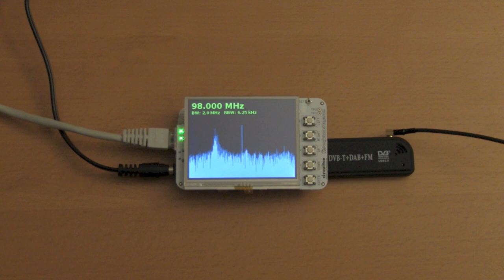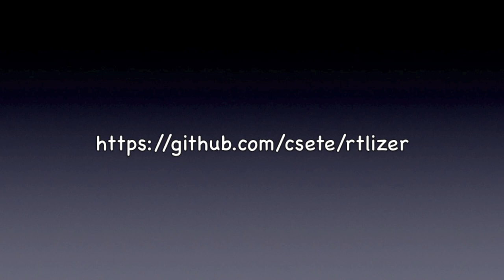rtlizer demo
A short demonstration of rtlizer running on the Beaglebone.
Rtlizer is a simple real-time spectrum analyzer that uses an RTL2832U DVB-T receiver (aka. rtlsdr) and runs on a Beaglebone, or any other device with librtlsdr and Gtk+ installed.